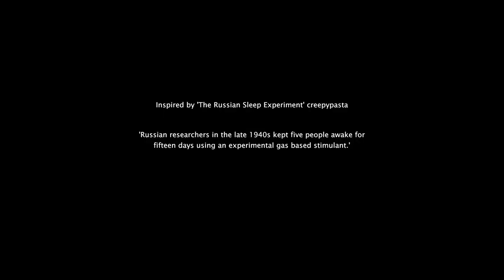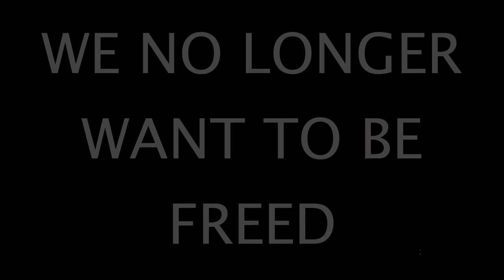Creepypasta Horror Game - INSOMNIS EXPERIMENT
Inspired by 'The Russian Sleep Experiment' creepypasta.